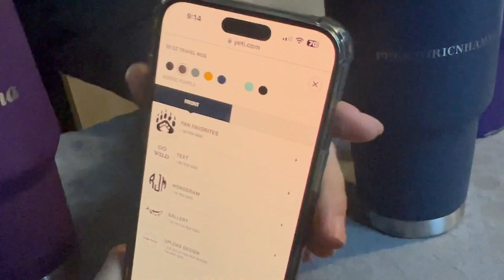2023 $33 YETI Rambler 30oz Travel Mug with new Stronghold lid review and custom engraving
COLOR:
Nordic Purple

MEASUREMENTS & SPECS

EXTERNAL DIMENSIONS
5.1"W x 8.3"H
(13.0W X 21.1H CM)
EMPTY WEIGHT
1.5LBS
(0.7KG)
CAPACITY
30 OZ